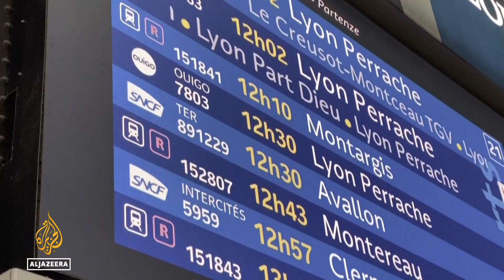France strikes: Year of protests over government's pension reforms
Workers in almost every sector in France have gone on strike in 2022 over pay, working conditions and even the rising cost of living.
With substantial pension reforms on the way, many analysts expect more unrest in Europe’s third-biggest economy.

Al Jazeera's @OsamaBin Javaid reports from Paris, France.